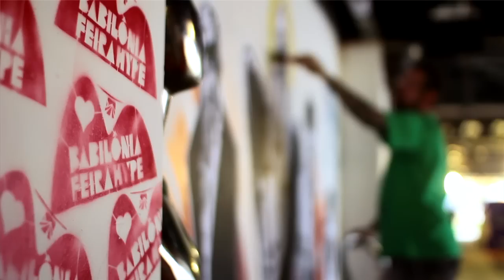Babilônia Feira Hype 2011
Apresentação da nova BABILÔNIA FEIRA HYPE - COLETIVO URBANO CRIATIVO.